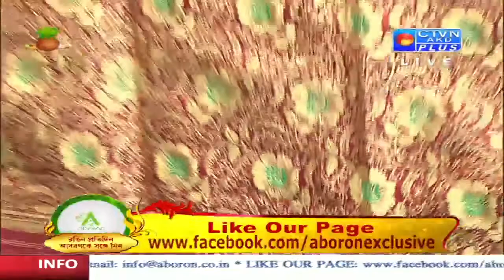Exclusive Tanchoi Silk Saree Collection | ABORON | 15_04_2022 - 2:00 PM